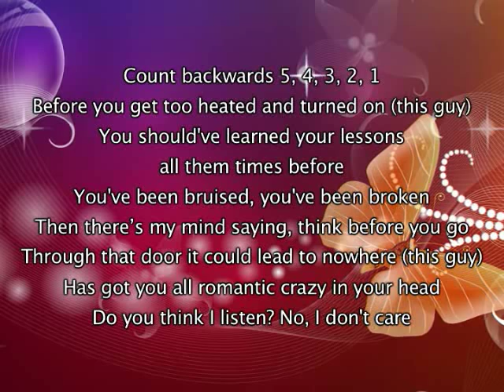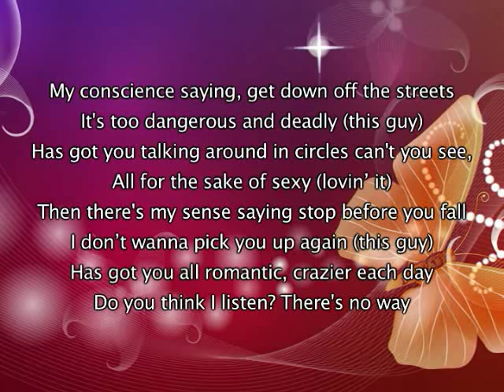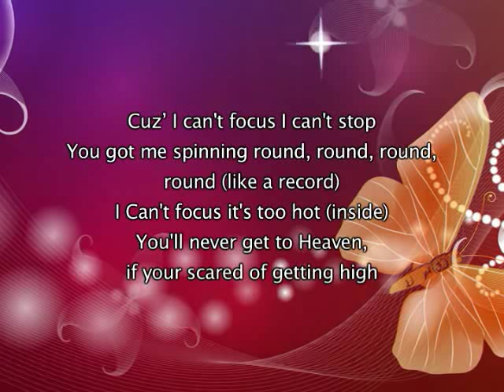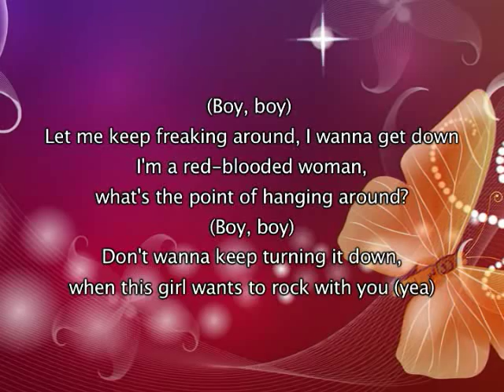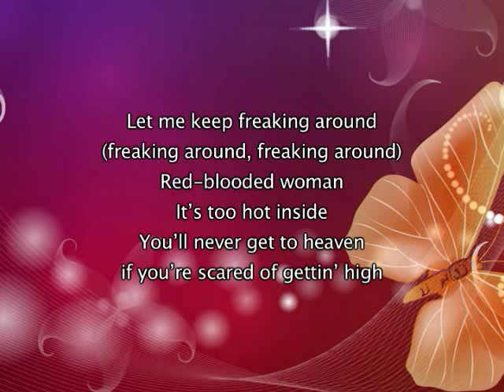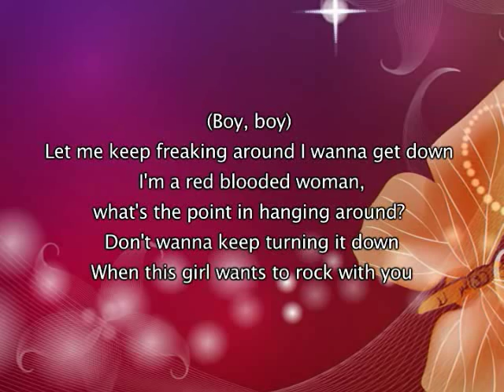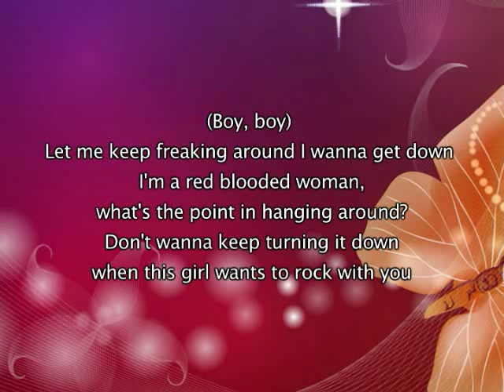Kylie Minogue - Red Blooded Woman, Lyrics In Video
I do not own this song, I simply uploaded it with the lyrics for everyone to enjoy, all copyright and credit for this music belongs to Kylie Minogue and associated record label